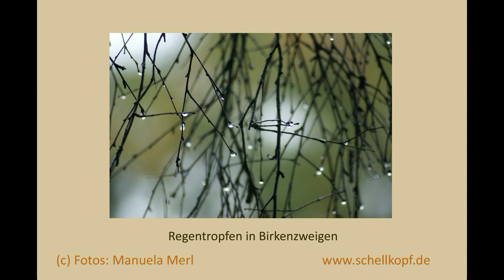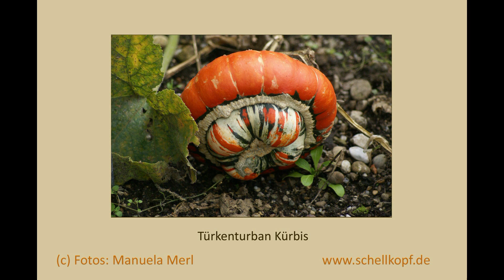Fotoausstellung Herbstimpressionen Manuela Merl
Manuela Merl Künstlerin aus München, präsentiert 16 Fotoaufnahmen aus ihrer Ausstellung "Herbstimpressionen"
die in München-Neuhausen stattfand vom 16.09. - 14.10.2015
Der Herbst kündigt sich an mit seinen bunten Blättern. Stille und Besinnung kehren ein in unsere Umwelt. In dieser Zeit sehen wir Farben und Formen, die wir nur in dieser Jahreszeit wahrnehmen können. Blätter fallen zu Boden, in denen sich Pilze, Tiere und Beeren verstecken. Manuela Merl, freischaffende Künstlerin mit Hang zur Naturfotografie, zeigt in ihrer Ausstellung, wie schön Flora und Fauna in dieser Jahreszeit sein können mitten in unserer Stadt.